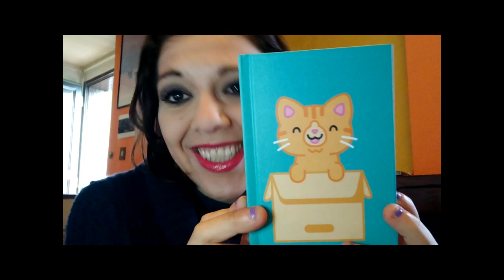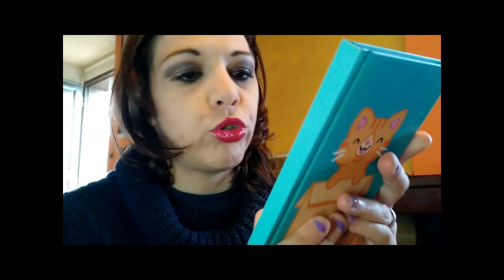Video Haul : HO FATTO SHOPPING PER VOI ! | Liz Matutteame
In questo VideoHaul vi mostro tutto lo Shopping del periodo